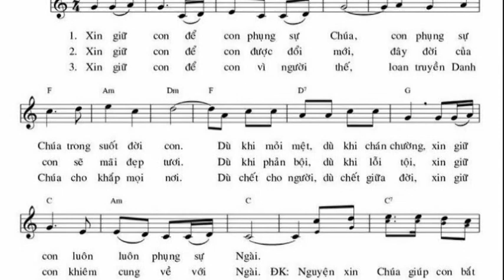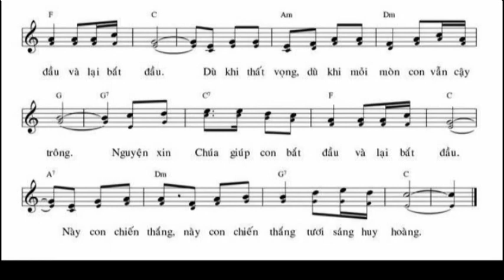XIN GIỮ CON - Nhạc Lm Mi Trầm